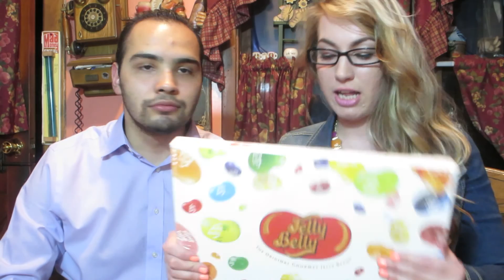Jelly Bean Challenge Couples challenge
Come along with us! And spend the day with us!